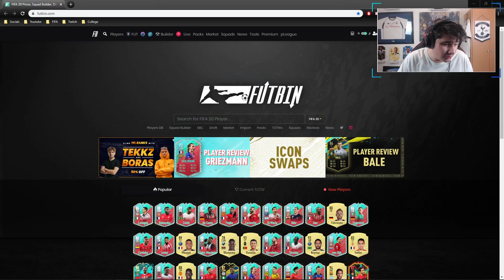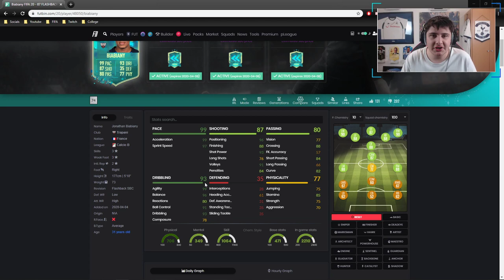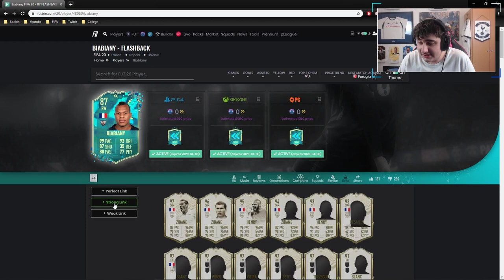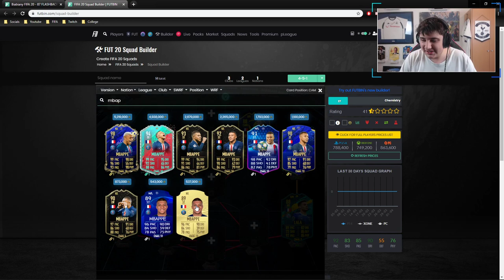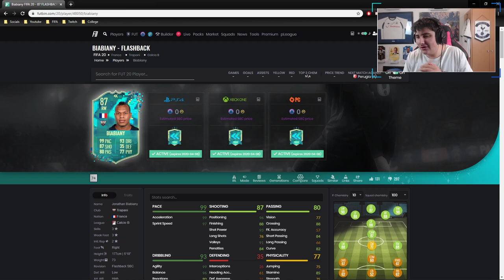SHOULD YOU DO THE SBC? IS THE 87 FLASHBACK BIABIANY SBC WORTH IT?!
Hey guys welcome back to another episode of SHOULD YOU DO THE SBC? The somewhat daily series where I go through the newly released SBC/Objective card that EA have dropped on FUT/FIFA 20 and do a player review on the specific card.

For these FIFA 20 player review type videos I like to go in a lot of detail with the SBC player that EA do release on FIFA, so in these videos I will be talking a lot about how I feel on the card that EA have released on FIFA 20.

This will include me looking at best possible chem styles for the SBC/Objective Player, the best links that the new SBC/Objective Player offers for your team, a deep dive into the SBC/Objective Player's in game stats, including the obvious stats such as Pace, Shooting, Dribbling etc. and also the SBC/Objective Player's work rates, skill moves, weak foot etc.

In this video there is:
FIFA 20
FIFA 20 New Pack Animation

hybrid nations
cheapest sbc
profit fifa 20
otw sbc

To check real time prices on the FUT (FIFA Ultimate Team) market, look no further than the best FIFA related website out there FUTBIN!